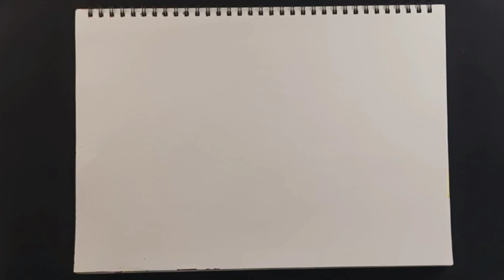Indian Flag ❤ || Independence Day Drawing || Republic Day Drawing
🎇 Celebrate the spirit of Independence Day with this engaging and easy-to-follow drawing tutorial! 🎨✨ Join us as we guide you through the process of creating a vibrant and patriotic artwork to commemorate India's special day of freedom. Whether you're an aspiring artist or simply looking for a fun creative activity, this video is perfect for all ages and skill levels.

In this Independence Day drawing tutorial, we'll provide step-by-step instructions on how to create a stunning artwork featuring iconic symbols and colors associated with India's independence. From the majestic Indian flag to fireworks lighting up the sky, you'll learn how to bring your artwork to life with vivid colors and captivating details.

Our experienced artist will demonstrate various techniques, including shading, blending, and highlighting, to help you achieve realistic and eye-catching effects. You'll also receive valuable tips and tricks along the way to enhance your artistic skills and unleash your creativity.

Whether you prefer to work with colored pencils, markers, or watercolors, feel free to adapt the materials and tools to suit your preferences. This tutorial aims to inspire and empower you to create a unique and personal representation of Independence Day in India.

So grab your art supplies and get ready to embark on this artistic journey! Let's celebrate the spirit of freedom and patriotism together through the power of art.

Share your artwork with us by using the hashtag IndependenceDayArtIndia on social media platforms, and we might feature your creation in our upcoming videos.

✏️ Materials Used:

Drawing paper/canvas
Pencils/colored pencils/markers/watercolors
Eraser
Fine tip black pen/ink
Brushes (if using watercolors)
Palette (if using watercolors)
Water cup (if using watercolors)